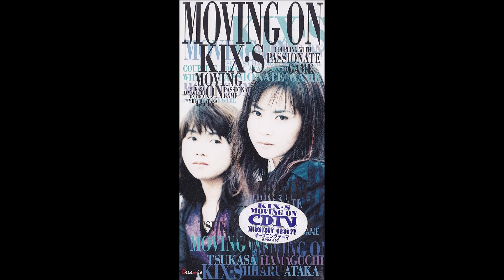KIX-S / PASSIONATE GATE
from「MOVING ON」(1996年)
KIX-S↓↓↓